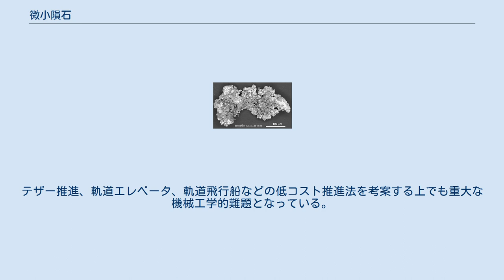微小隕石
南極の雪から採取された流星塵。
地球の大気に突入する前は微小隕石であった。
 微小隕石（びしょういんせき）とは非常に小さな隕石をいう。
宇宙空間に存在する岩石の小片で、重さは通常1グラム未満である。
地球の大気を通過して地表に到達する過程で残った破片が流星塵である。
 微小隕石とは非常に微細な岩石あるいは鉱物の欠片である。
より大きな岩石や岩屑の塊が砕けて生じたもので、そうした岩塊はしばしば太陽系の誕生までさかのぼる。
宇宙において微小隕石は極めてありふれた存在である。
こういった微小な破片は宇宙風化作用を引き起こす主たる要因の1つである。
月(あるいは水星や小惑星などといった無大気天体)の表面に衝突すると、それによって生じた溶融・蒸発でレゴリスが暗くなるなどの光学変化が引き起こされる。
より正確に微小隕石の個数を把握するために、数多くの宇宙機（ルナ・オービター1号、ルナ3号、マルス1号、パイオニア5号など）に微小隕石検出器が搭載されている。
 1957年、ハンス・ペーターソンは地球に落下する宇宙塵の直接観察を行った。
同類の観測では最初期のものであり、1年に1430万トンと推定した。
これが事実であればその塵を除去する浸食作用にも限りがあるため、月は非常に厚い層に覆われることとなってしまう。
1961年にはアーサー・C・クラークが自身の小説『渇きの海』の中でこの可能性を広く知らしめた。
これは月面上陸を試みる人々の間で懸念材料であった。
そのため、この問題をより詳細に把握すべく新たな研究が相次いで行われた。
こうした研究の中で、微小隕石の頻度（サーベイヤー計画）や月面の塵（人工衛星ペガサス計画）を直接計測するために設計された宇宙機も何機か打ち上げられた。
その結果、頻度は初期の見積もりよりも大幅に少ない年間1～2万トンであることや、月面は比較的しっかりとした岩盤であることなどが判明した。
 十分に小型の微小隕石の場合であれば地球の大気へ突入する時にさほど熱を帯びることはない。
そういった高空飛行機の破片の収集が始まったのは1970年代であり、それから成層圏で集められた惑星間塵（起源が地球外であると確認されるまでブラウンリー粒子と呼ばれた）のサンプルは地球上の研究機関で研究に利用できる重要な要素となった。
 流星塵は宇宙開発を行う上で重大な脅威である。
軌道周回状態の宇宙機との相対速度は秒速10キロメートル（すなわち時速2万2500キロメートル）であり、微小隕石の衝撃への耐久性は宇宙機と宇宙服の設計者に課せられた設計上の大きな難題である（宇宙環境保護層を参照）。
微小隕石は小型であるため生じる損傷にも限りはあるものの、高速の衝撃により宇宙機の外部ケーシングは砂嵐に遭ったかのように絶えず損傷してゆく。
これに長期間さらされると宇宙機システムの機能に異常を来す危険性がある。
 秒速10キロメートルの極めて高速な微小物体による衝撃は現在、終末弾道学の研究範囲である（こうした速度まで物体を加速させるのは困難である。現在の技術にはレールガンや成形炸薬がある）。
人工衛星のような、宇宙空間に長くとどまる物体にとってはリスクが特に高い。
テザー推進、軌道エレベータ、軌道飛行船などの低コスト推進法を考案する上でも重大な機械工学的難題となっている。